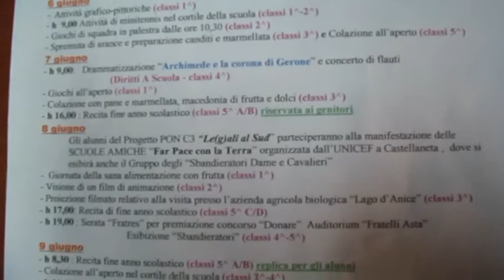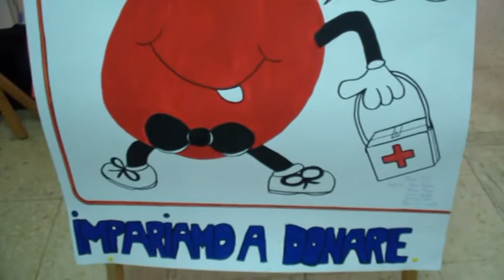Settimana Ragazzi Rodari Palagiano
Settimana dei Ragazzi al Circolo Didattico Rodari - Palagiano (TA).